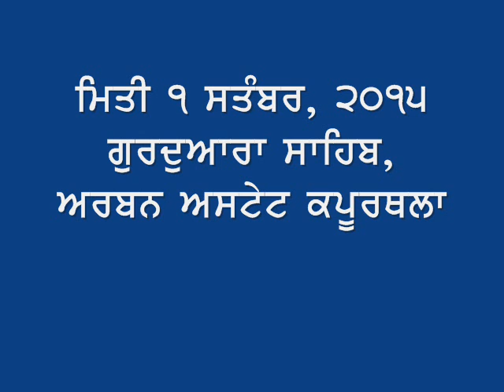Katha by Bhai Sukhwinder Singh Dadehar on 1/9/2015 (Parkash Purab of Guru Granth Sahib ji)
Katha by Bhai Sukhwinder Singh Dadehar on 1/9/2015 at Gurdwara Sahib Urban Estate Kapurthala